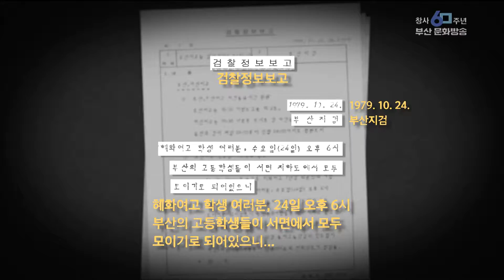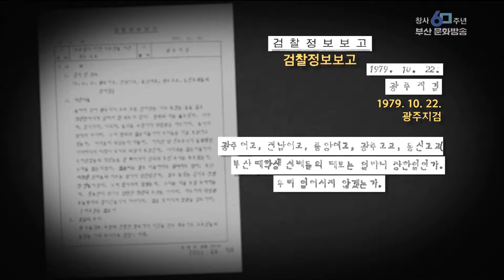지체된 민주화의 '봄'..역사의 암전 '신군부' - 뉴스데스크 부산 20191016